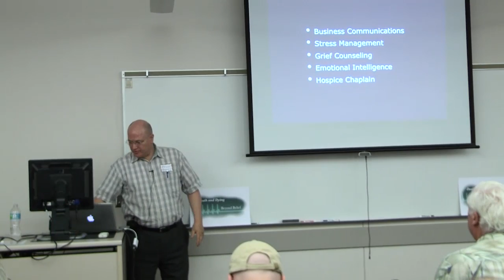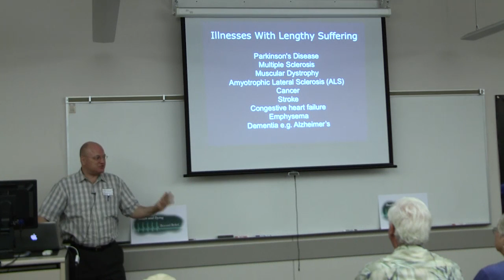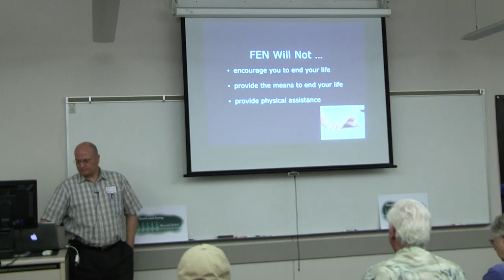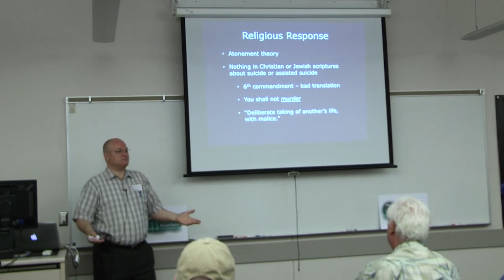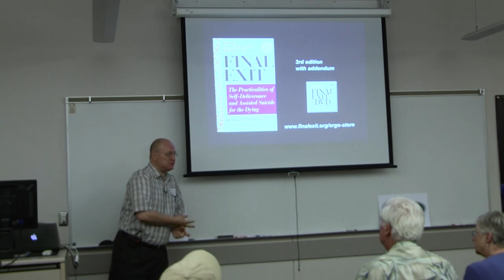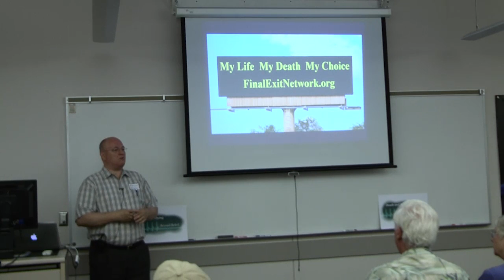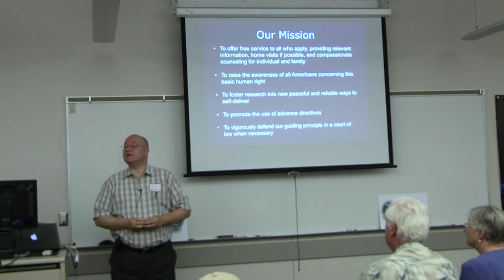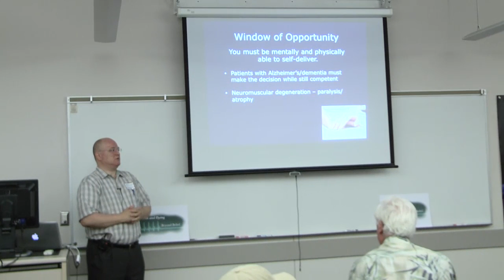Kevin Bradley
Kevin Bradley – Final Exit Network Kevin is a writer, speaker, stress management counselor, and an interfaith minister ordained in the United Church of Christ. He grew up in Southern Minnesota and started college with plans to become a minister in the Lutheran Church - Missouri Synod, but those plans changed when his father died from lung cancer when Kevin was 21. He now refers to himself as a humanist, agnostic, atheist, or non-theist, depending on your definition of those terms. He will give a presentation on what Final Exit Network does.